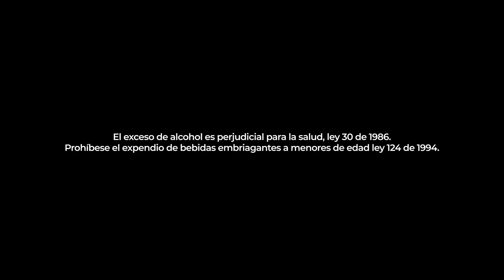Descuentos Olímpica 23 de Olímpica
¡Para tus celebraciones! Mañana vinos, champañas y espumosos con el 40%dcto pagando con tu TCO ó 30%dcto presentando tu Tarjeta Plata. Válido 23 de Noviembre *AC